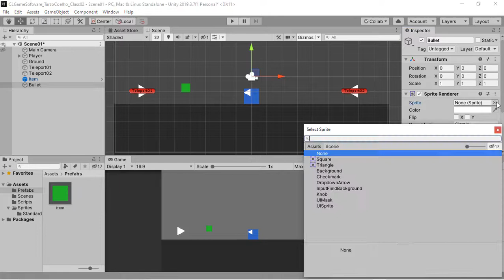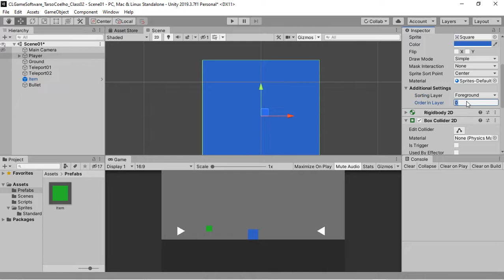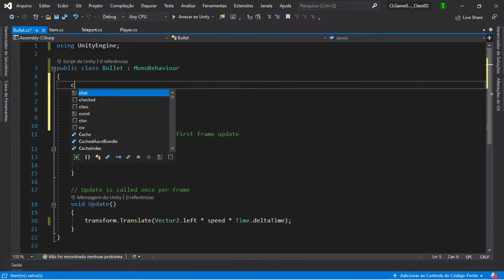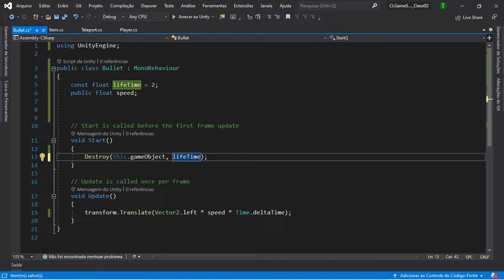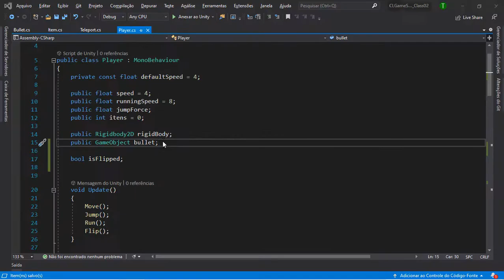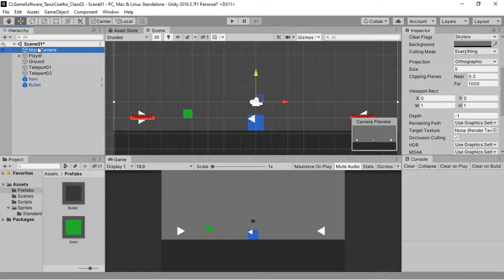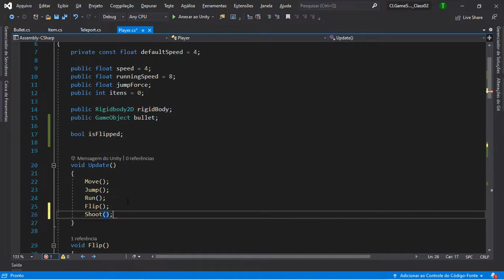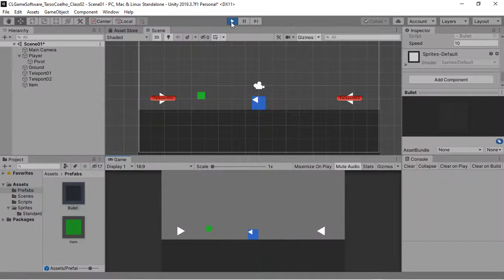Como Atirar em 2D no Unity? (Jogos 2D com Unity e C# - Aula 20)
Aula do curso de Jogos 2D com Unity e C# publicado nas plataformas Hotmart e Udemy.

Para ter acesso a todo o conteúdo do curso, acesse um dos links abaixo.